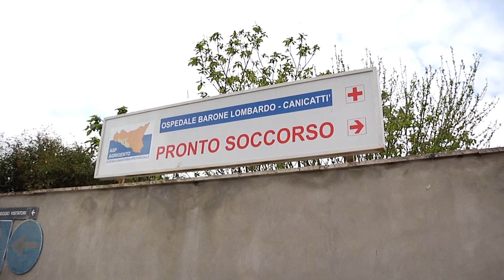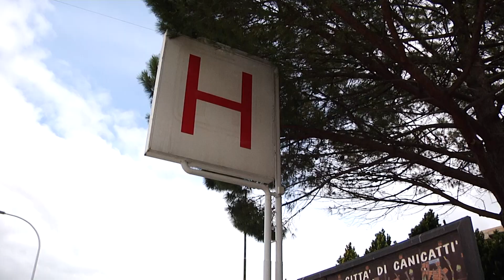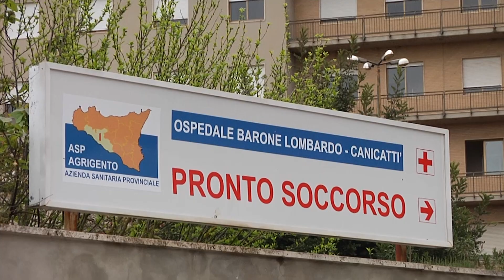Nasce al Barone Lombardo l'unità di gastroenterologia ed endoscopia digestiva